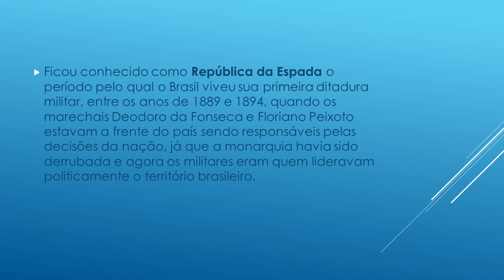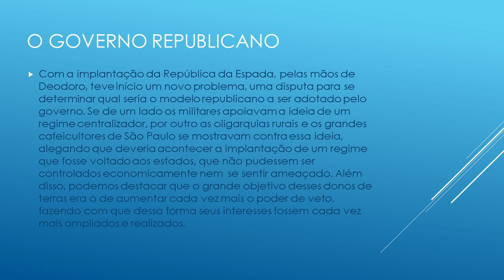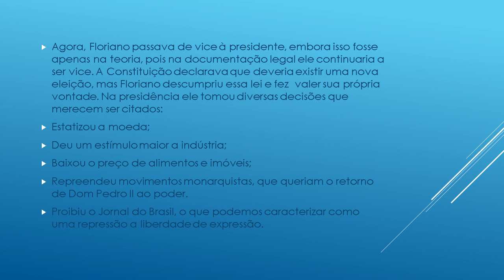República da Espada